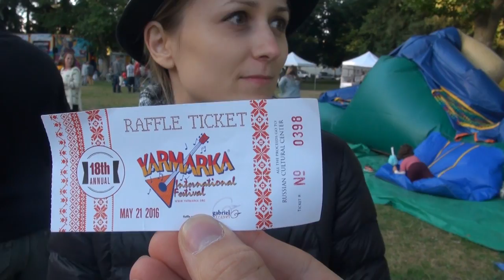🇺🇸 Yarmarka Multicultural Festival • Фестиваль Ярмарка в Калифорнии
Yarmarka is where people meet, eat, play, dance, sing, and enjoy multicultural life. Leo had a blast: jump house, train ride, dancing, balloons, RV, cotton candy, music, cars, kids, and lots of fun.

Ярмарка это место где можно встретить много интересных людей и старых знакомых. Лео катается на паравозике, надувной домик, танцы, сладкая вата, шашлык, игры, песни и много интересного.

cool videos:
Often you will see Leo:
Singing
Playing Toys
Playground
Traveling
Drawing
Reading
Just hanging out
and more